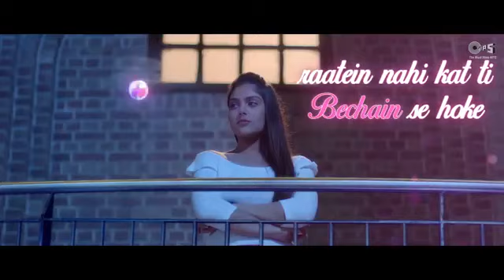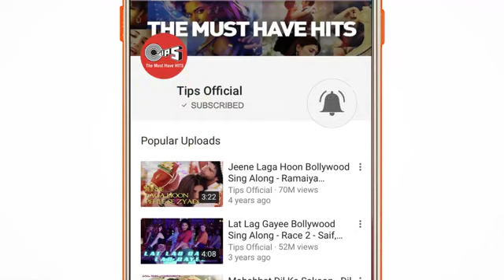tera fitoor song || Arjit Singh || Himesh Reshamiya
Tera fitoor song ,Arjit singh
What a lovely voice again .
Music is also awsome by himesh Reshamiya

Singer: Arijit Singh,
Lyrics: Kumaar,
Edit & Gfx : Nadeem Akhtar (Paperboyz Studioz)
Music Produced by: Aditya Dev, Aditya Dev’s
Music Assistant: Gaurav Singh
Himesh Reshammiya’s Team: Suhas Parab, Subhash Parab & Priyesh Vakil.

Screenplay & Dialogues - Anil Sharma, Sunil Sirvaiya, Amjad Ali
Choreography - Rekha Chinni Prakash, Adil Ahmed & Shabina Khan
Utkarsh Sharma personal Digital & Promotion - Pakul Chaturvedi
Media Relation - Satish Kanwal & Parul Chawla (Picture N Kraft)

Song Lyrics:

Tera Fitoor Jabse Chadh Gaya Re

Toh Meri Raahe Dhadakne Lage
Dekhun Jo Na Ek Pal Main Tumhe

Haathon Se, Lakeere Yehi Kehti Hai
Ke Zindagi Jo Hai Meri, Tujhi Mein Ab Rehti Hai

Labon Pe Likhi Hai Mere Dil Ki Khwahish,

Tujh Mein Woh Dikhne Lage

Saanson Ke Kinaare Bade Tanha The,
Tu Aake Inhein Chhu Le Bas
Yehi To Mere Armaan The